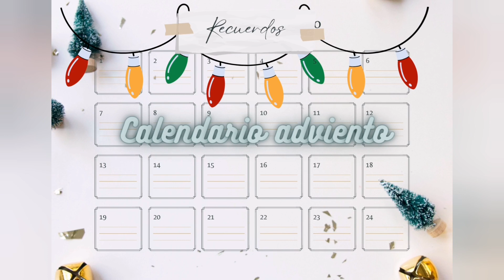Dia9 . Mi Calendario de adviento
Abriendo el calendario de adviento 2022 a mi manera...
Cada dia os iré enseñando detalles hechos a mano con mucho cariño que he recibido o que he hecho yo.
La autora de esta letra decorada es Eli del canal Misslisit